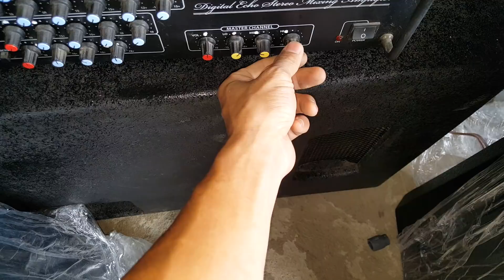LOA mobile"CERWIN-VEGA:ST-12"GIÁ 7TR..0988 849 606..0912 889 606